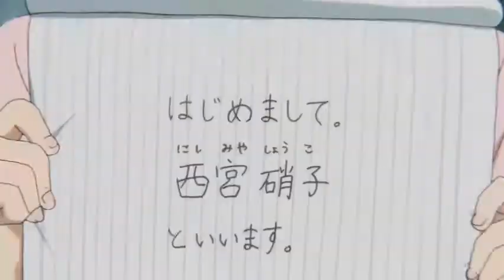Silent Voice {Praying}